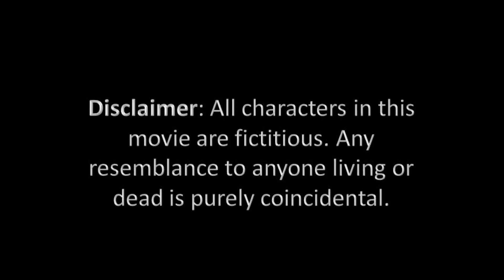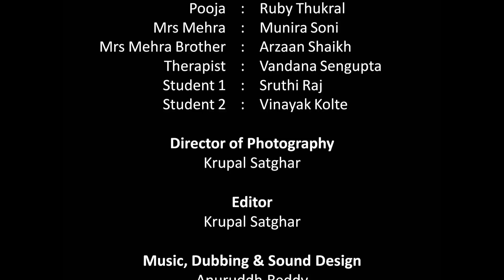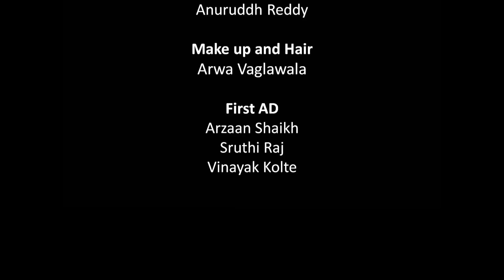Pooja Didi has stopped Gossiping -Short Movie filmed on a phone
Will it be possible for our Pooja didi to stop gossiping? How will her life change if she does stop gossiping?

An important issue to reflect on on today's times